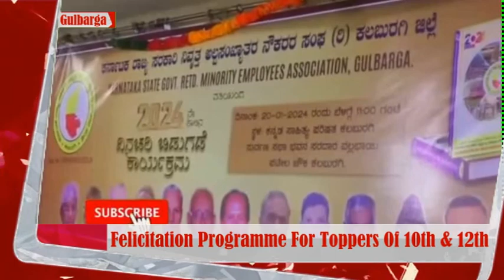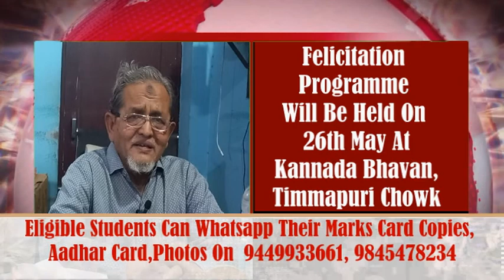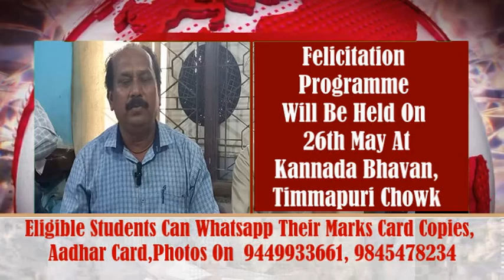Ktk State Govt Minority Retired Employees Association Glb To Felicitate To Toppers Of 10th & 12th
HIND CHRONICLE
Jawad Meer
Gulbarga

Karnataka State Govt Minority Retired Employees Association Gulbarga To Felicitate To
Toppers Of 10th & 12th, Belongs To Govt Minority Employees. On 26th May At Kannada Bhavan. Students Who Secured More Than 90% In 10Th & 95% In 12th Are Eligible For Award.
Eligible Students Can Whats app Their Marks Card Copies, Aadhar Card,Photos On
 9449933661, 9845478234.  Also For Further Details  Call On Above Numbers.